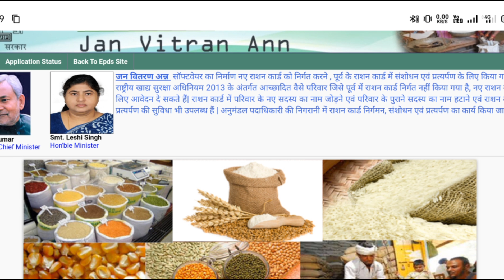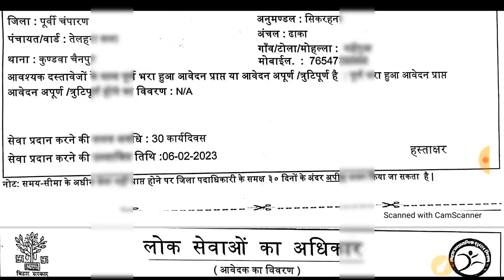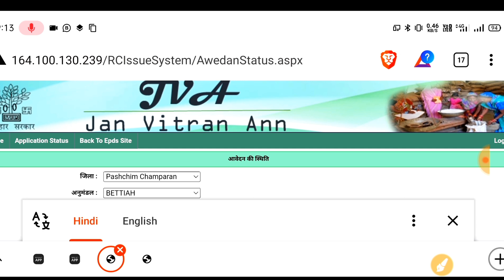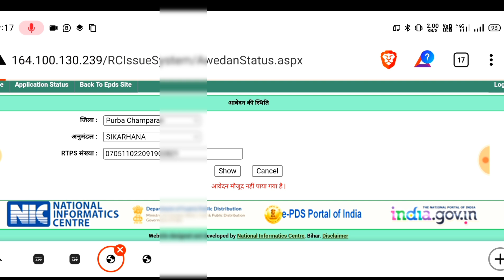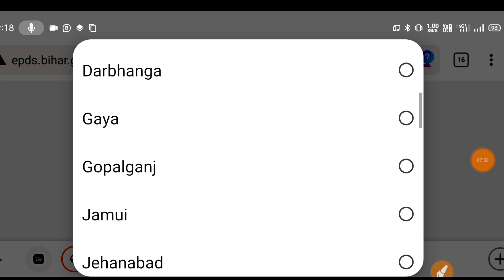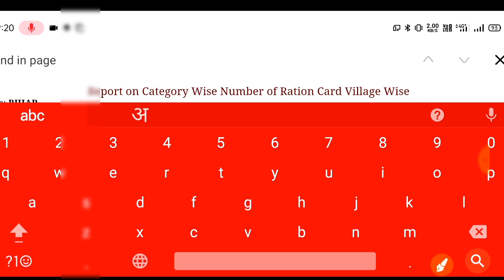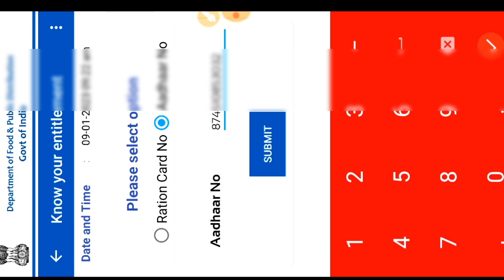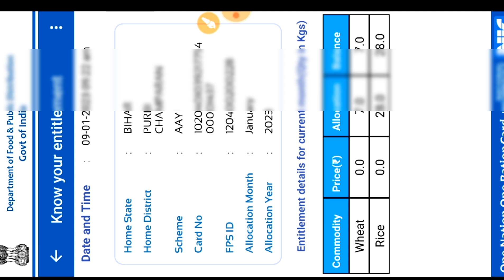🔴बिहार राशन कार्ड 30 दिन मे ऐसे बाबाये हुआ बड़ा बदलाव नये साल मे🙋!Bihar Ration Card Online Apply 2023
➡️About This Videos⤵️👇
🔴बिहार राशन कार्डधारी ध्यान दे वितरण मे हुआ बड़ा बदलाव पैसा मिलेगा🙋!Bihar Ration Card 2023 New Update,
Sarkari Yojana,
bihar ration card me aadhar link kaise kare,
bihar ration card list 2023,
Ration ka vitran kab se hoga may mah ka,
Ration karan kab se hoga 2023

aadhar card se ration card kaise nikale,
aadhar card se ration card kaise check kare bihar,
aadhar card se ration card link kaise kare,
aadhar card se ration card kaise check kare bihar 2023,
aadhar card se ration card kaise dekhe,
aadhar card se ration card online apply kaise kare,
ration card se aadhar card kaise banaen,
aadhar card se ration card kaise banaye,
aadhar card se ration card kaise banega,
aadhar card se ration card check,
aadhar card se ration card check karna,
aadhar card se ration card check karne ka tarika,
aadhar card se ration card check karne ka apps,
aadhar card se ration card check up,
aadhar card se ration card check karne ke liye,
aadhar card se ration card check karne ka link,
aadhar card se ration card link apps,
aadhar card se ration card kaise pata kare,
aadhar card se ration card kaise print kare,